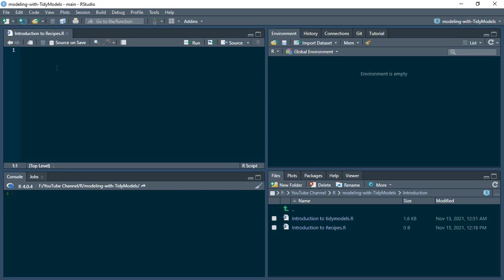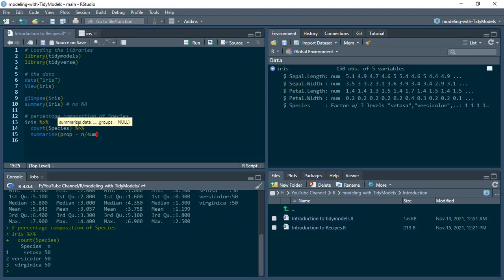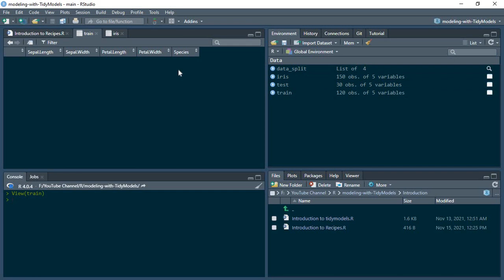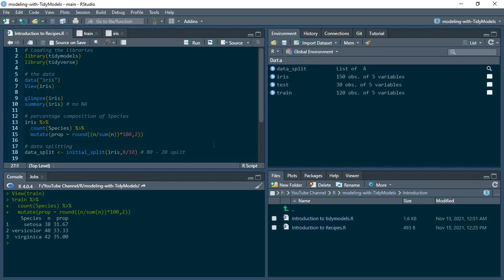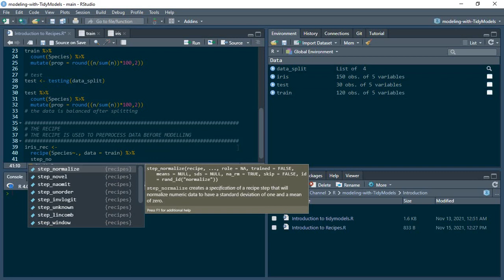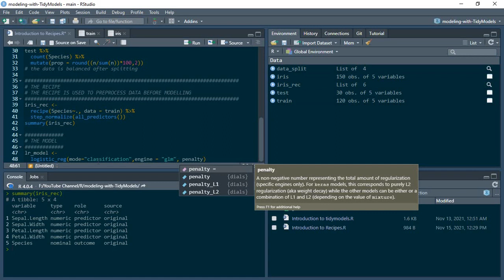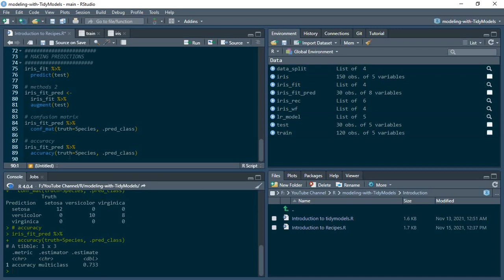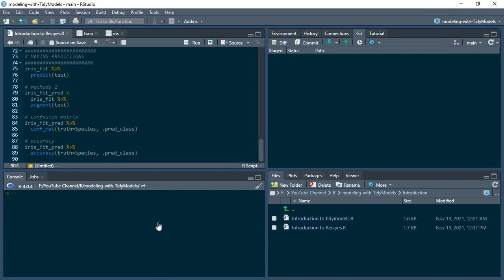2. Introduction to Tidy Model Recipes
Introduction to Tidy Model Recipes.